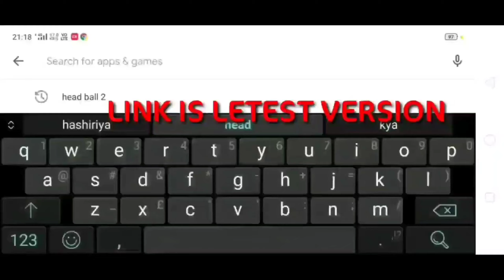Head Ball 2 Hack 1.149 Unlimited Diamonds Coins - Mod Apk 1.149 - Cheats For Android-IOS 2020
✿●‿●✿ ℓσνє уσυ αℓℓ gυуѕ ✿●‿●✿

 ༆༆       PLΞДSΞ ЯΞДD CДЯΞFЦLLУ    ࿐࿐
🇱 🇮 🇳 🇰   1    1̰0̰̃0̰̃% 🇫 🇦 🇸 🇹 🇪 🇸 🇹      🇱 🇮 🇳 🇰

██████████████]99%

DOWNLOɑD LINK 1   ●‿●

iƒ yσυ єทjσy τнαท sυвscriвє мy cнαททєℓ   -

About Game -

Thrilling 1v1 football games! Strike, score, and be the football champion!

Chosen as the ‘most competitive game of 2018’, Head Ball 2 is a fun and thrilling football game. Take place in 1v1 online football games against real opponents from all around the world.

Join millions of football players to prove yourself to the online football community and your friends.

Play 90-seconds of action-packed football games, whoever scores more goals, wins!

Experience thrilling moments with the voice of the legendary commentator, John Motson.

-Progress your character!
-Pick the best character out of 96 unique upgradable characters.
-Unlock new accessories to improve your football hero.
-Create your dream football player.
-Unlock different stadiums and gain fans to support you. The more the merrier!
-Become the ultimate football hero and show who’s got more style and skill!

Additional Tag -